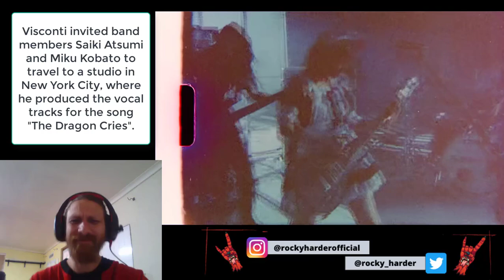I NEEDED THIS! Band - Maid RINNE (reaction)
Band Maid RINNE (reaction)

Help Me Keep These Videos Flowing Daily!!

BAND-MAID on fire again!

Who needs drugs, when you have BAND-MAID!? RINNE is an incredible song. rock 'n roll to the max! As always BAND-MAID blows me away with their incredible versatility and passion!

MORE! I WANT MORE!

Comment and share more reaction video ideas!